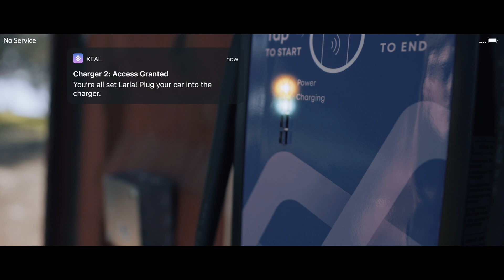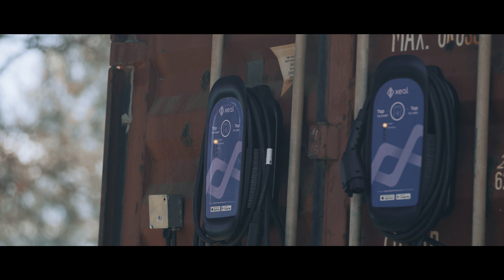Self Reliance is the New Luxury - Xeal Tech Unveil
Introducing the launch of Xeal's patent-pending protocol and self-reliant communication architecture to enable 'always online' smart functions with zero IT infrastructure and no network fees. Xeal unlocks 100% uptime as neither the smartphone or the smart device (ie. smart EV charging station) needs cellular/Wi-Fi to operate. From smart payments, access control, data reporting, over-the-air updates, and remote diagnostics, Xeal has zero limitations.